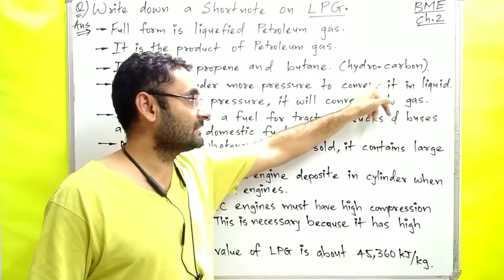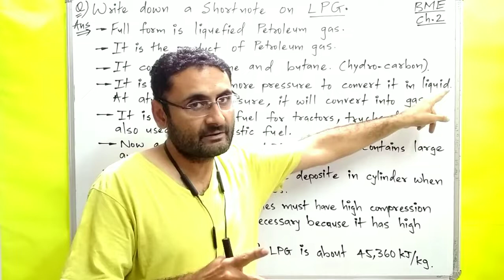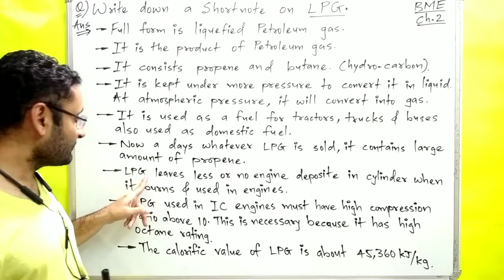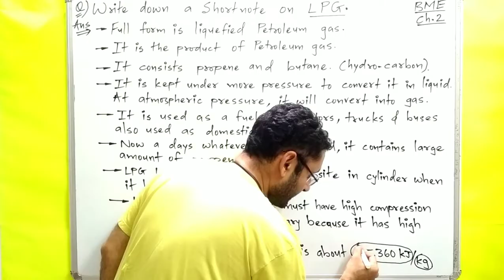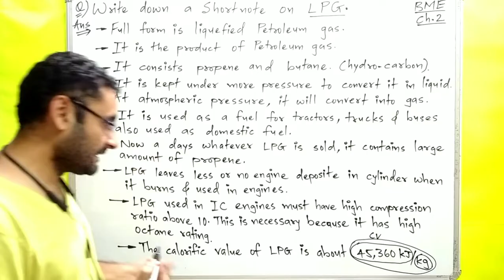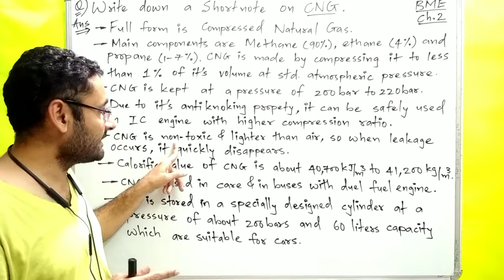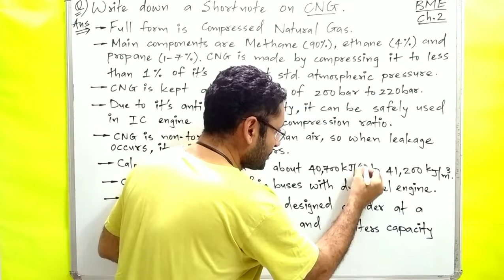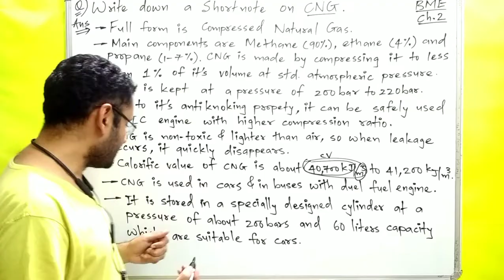LPG | CNG | Short note | Ch. 2 Energy | Basic Mechanical Engineering | BE/BTech 1st Year engineering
short note on LPG and CNG is explained.